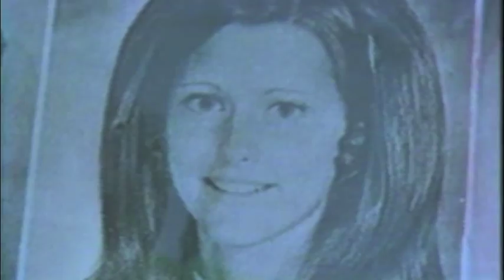Eller WNGE Calgary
When I was on WNGE in Nashville, reporting from Calgary, Canada.  1982?